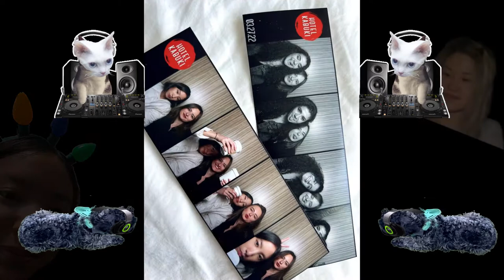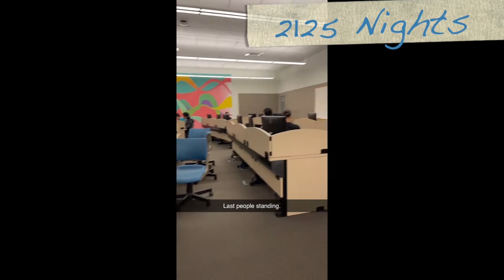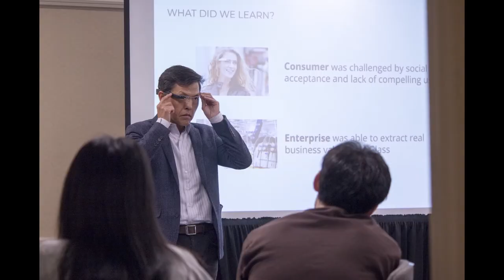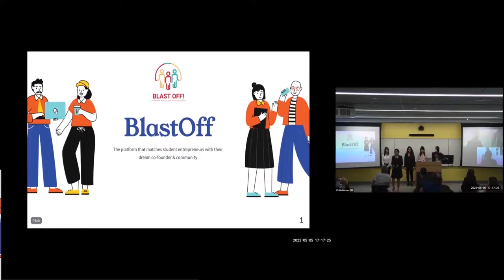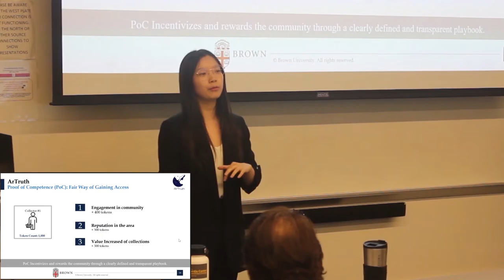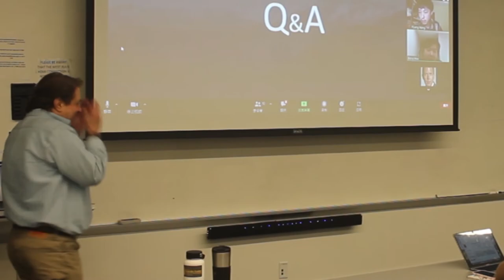[Graduation] Brown University PRIME Video (Class of 2022)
For Brown University PRIME 2022' alumni.
Thanks Gurkiran and Maria who helped me with this video;
Thanks PRIME students who recorded and shared these wonderful photos;
Thanks all falcuty members of Master Program of Innovation Management and Entrepreneurship who made this amazing journey possible;

1. Take on Me, A-Ha, The Singles: 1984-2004
2. School Of Rock, School Of Rock, School Of Rock Ost
3. School of Rock: The Musical(Medley), Kurt Hugo Schneider/Kirsten Collins/The Original Broadway Cast Of School Of Rock, School of Rock: The Musical (Original Cast Recording) [Deluxe Edition]
4. School Of Rock, Dean, So Many Ways
5. Time To Say Goodbye (Con Te Partiro), Sarah Brightman, Time to Say Goodbye